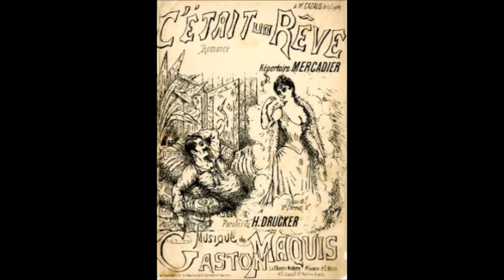Emile Mercadier- C'était un rêve - 1910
"C'était un rêve" magnifique chanson de la belle-époque de Gaston Maquis chantée par Emile Mercadier.

Disque 90 tours Pathé n° 1606 bis (Il existe un cylindre Pathé portant le même numéro de catalogue et s'agissant du même titre enregistré par le même interprète mais en 1898..)

Enregistré en Novembre 1910 à Paris.